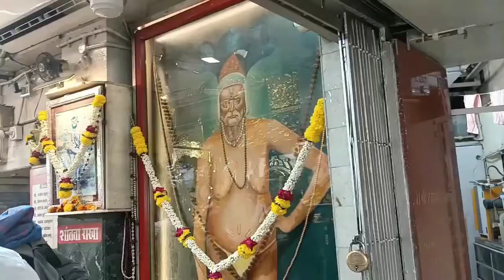महाशिवरात्री स्पेशल vlog स्वामी समर्थ मठ विले पार्लेमहाराष्ट्रीयन साबुदाणा khichadi#Satara kolhapur